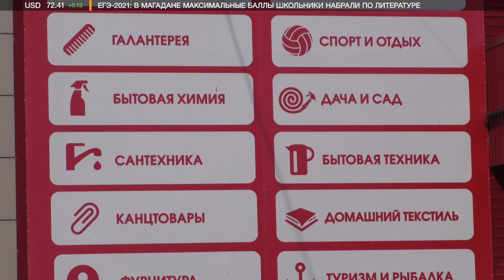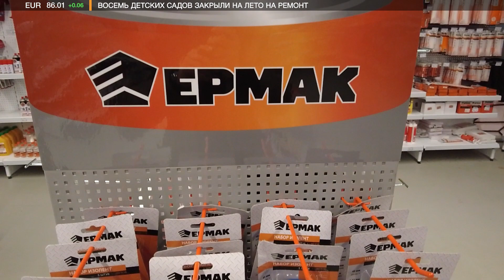"Магазин постоянных распродаж" расширяет границы!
Одна из любимых торговых точек колымчан объявляет о том, что ассортимент стал еще больше, а цены ниже. Увеличилась и площадь. О том, когда состоится торжественное открытие "МПР" и какие сюрпризы ждут гостей, смотрите в этом материале.